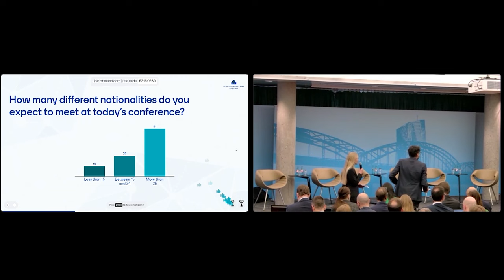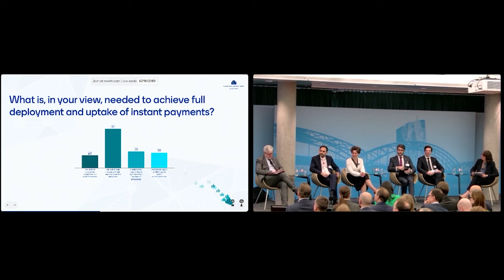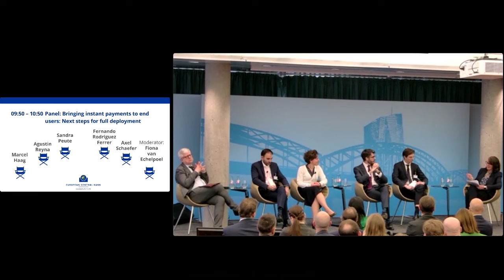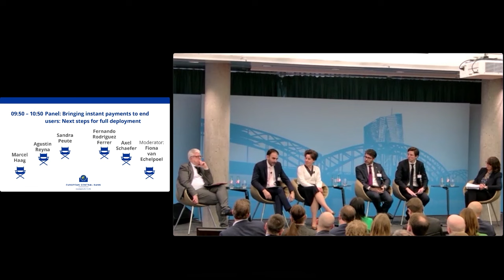An innovative and integrated European retail payments market: Panel: Instant payments for end users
Panel: Bringing instant payments to end users: Next steps for full deployment

Chair: Fiona van Echelpoel, Deputy Director General Market Infrastructure and Payments, European Central Bank

Agustin Reyna, Director for Legal and Economic Affairs, BEUC
Marcel Haag, Director Horizontal Policies for Financial Stability, Financial Services and Capital Markets Union, European Commission
Sandra Peute, Senior Product Manager, ABN AMRO
Fernando Rodríguez Ferrer, Head of Business Development, Bizum
Axel Schaefer, Advisor Payments, Ingka Group Treasury (IKEA)

Instant payments have not yet been fully deployed across Europe. The recently adopted instant payments regulation addresses some key obstacles to the take-up of instant payments. What more is needed to fully roll out instant payments for all European end users, including public administrations, both online and at physical points of sale?